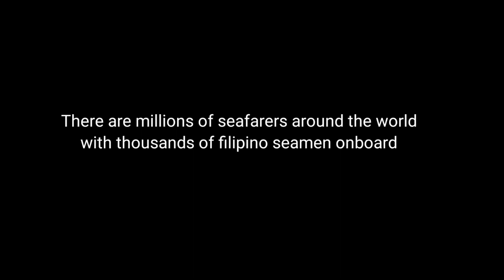REASONS WHY NOT TO LOVE A SEAFARER